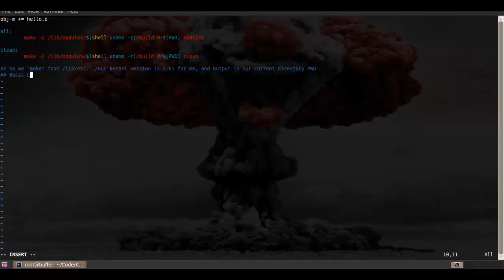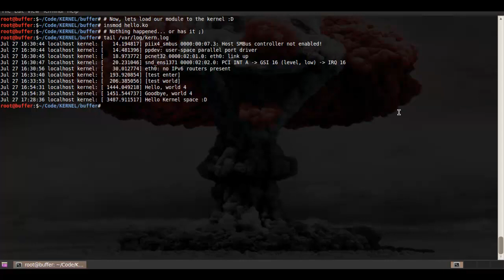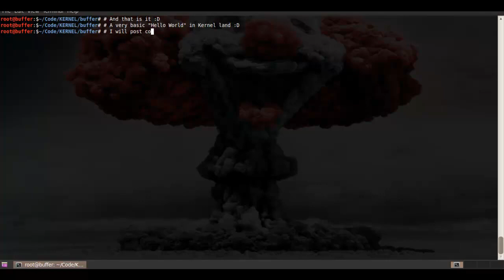Basic Kernel Module Programming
We will be doing some basic Linux Kernel Programming in C :D
Simple "Hello Kernel", playing around with options, and getting familiar with the new include headers. Watch in 720p

I will also keep trying to improve video quality, such as resolution, audio, and hopefully buy a microphone.